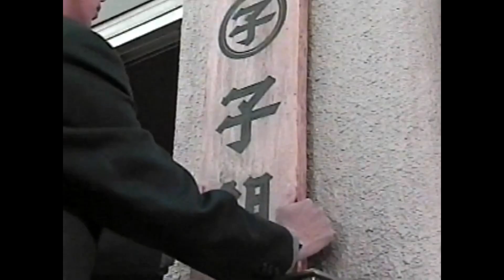本気 子組結成プレビュー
本気14予告収録